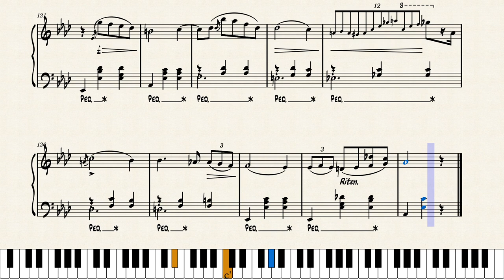Chopin - Valse d'adieu (Farewall Waltz) Op. 89 No.1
Interactive sheet music for  Waltz in A-flat major, Op. 69, No. 1,
composed by Frédéric Chopin. It is also called "The Farewell Waltz" or "Valse de l'adieu".

The waltz was originally written as a farewell piece to Maria Wodzińska,
to whom Chopin was once engaged. This autographed copy Pour Mlle Marie,
given to her in Dresden, Germany, in September 1835,[1] is now in the National
Library (Biblioteka Narodowa) of Poland in Warsaw. Another autographed version
of the piece can be found at the Conservatoire de Paris, but is considered to
be a less refined version[citation needed]. A third is presented as the posthumous
edition of Julian Fontana, but has not been substantiated by any known autograph.